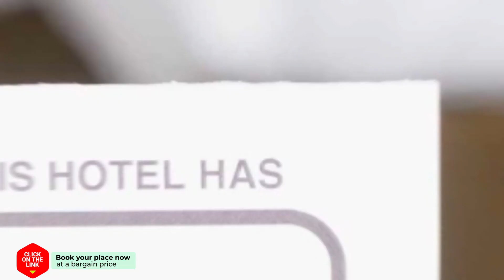Adonis hotel review | Hotels in SITGES | Spain Hotels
Adonis hotel video review. Hotels in SITGES, european 3 stars hotels.